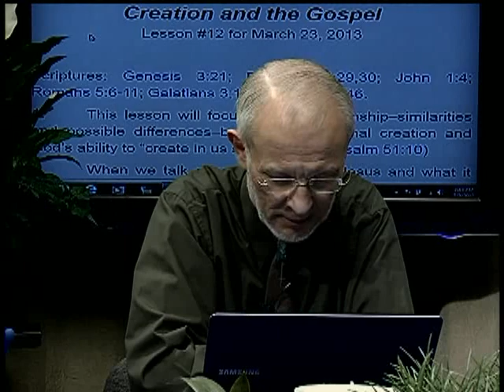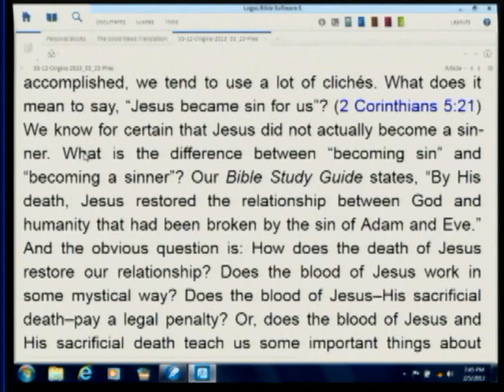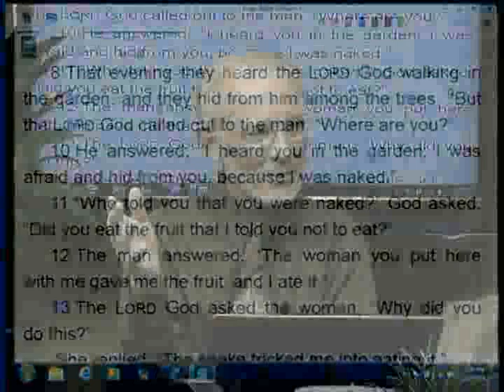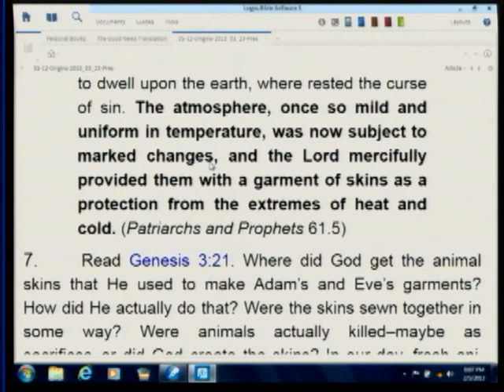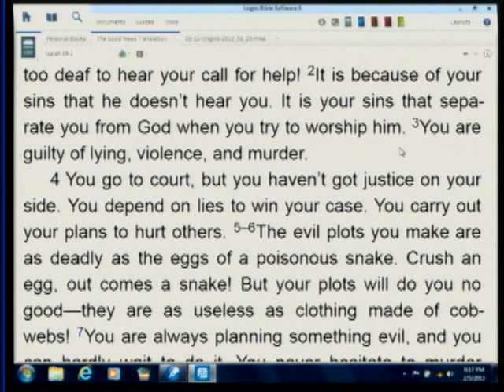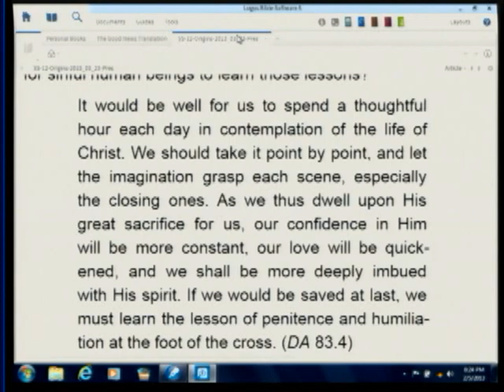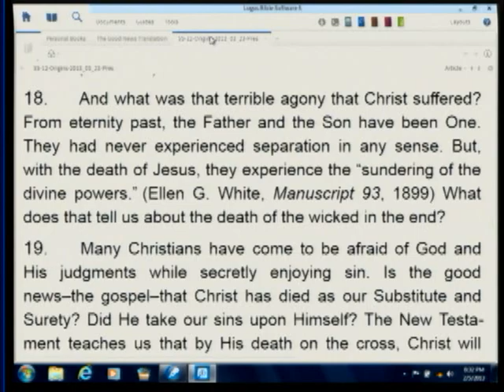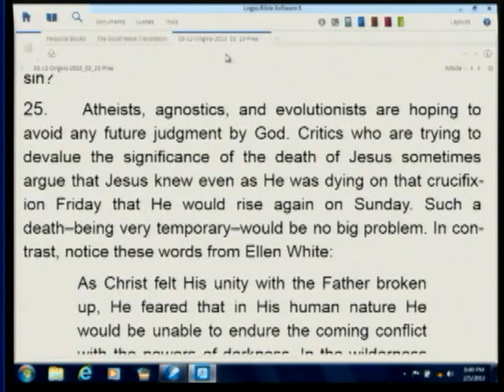12. Creation and the Gospel (March 23, 2013)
2013 1st quarter topic: "Origins" (Ken Hart's Sabbath School class in Loma Linda, California, which is based upon the adult Seventh-day Adventist Bible study lesson guide.)